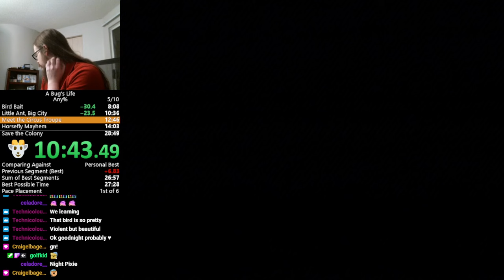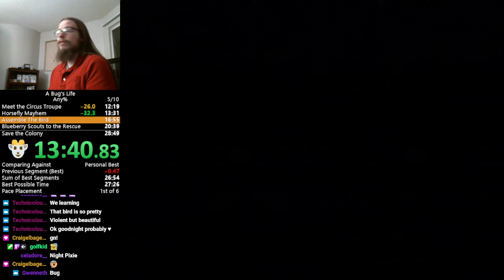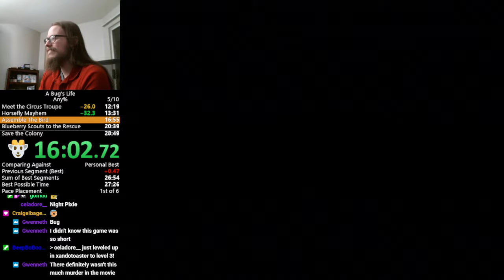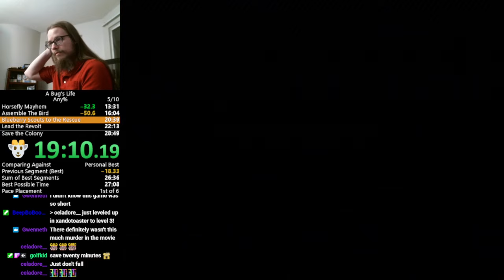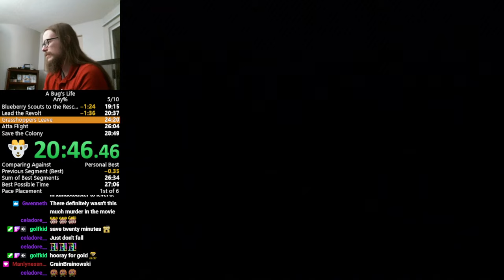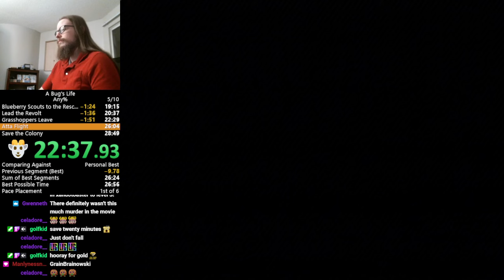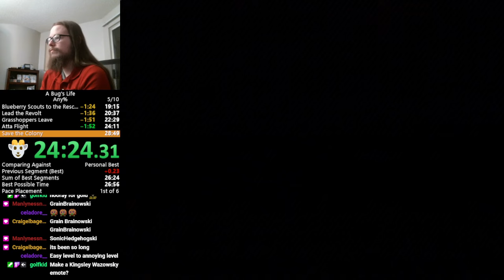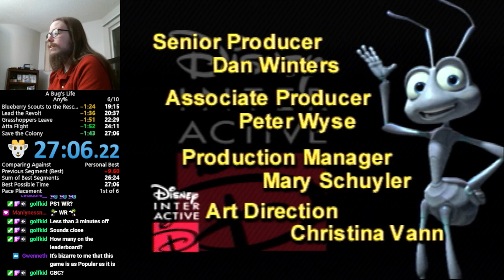A Bug's Life (PS1) - Any% Speedrun - 27m06s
Progress